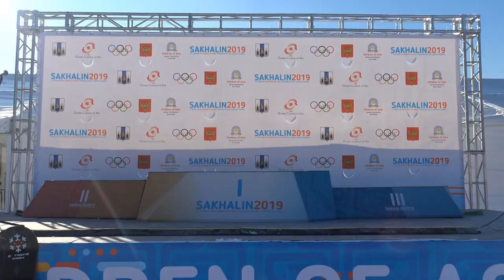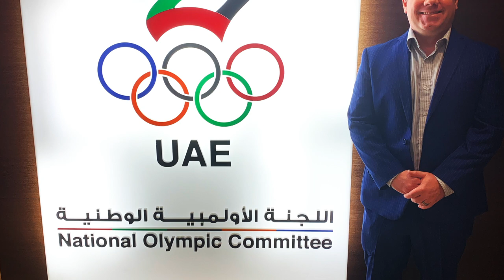UAE at the Children of Asia Winter Games, Sakhalin 2019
Athlete, Humaid Alansari 14 years old represents the UAE in Freestyle Snowboard Big Air and Slopestyle at the 1st Children of Asia Winter Games, Sakhalin in Russia, 05 - 15th Feb 2019.

Coach, James Machon. Oympian in Freestyle from Sochi 2014

Chef De Mission, Khaled Alqubaisi. UAE Ice Hockey team manager

Supported by UAE International Olympic Comittee, UAE Ice Sports Federation, UAE National Olympic Comittee.